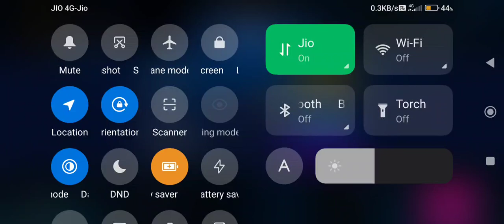abx score 8%p ? 8 million++😡hulk😡Brilliant Regeneration /